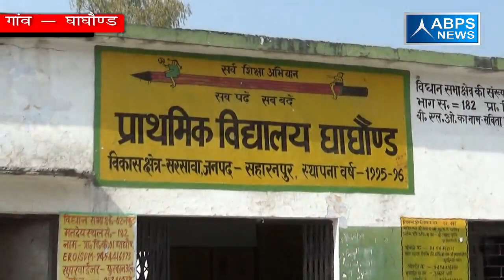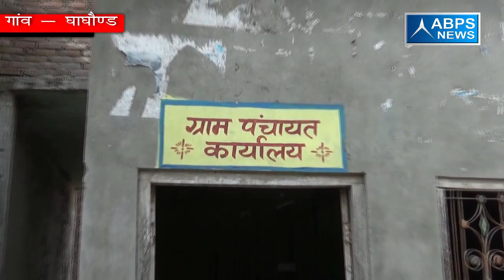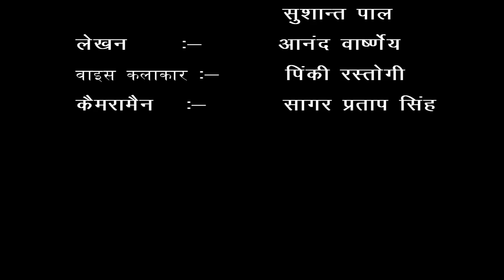ग्राम -घाघौण्ड , ब्लॉक -सरसावा, जिला -सहारनपुर